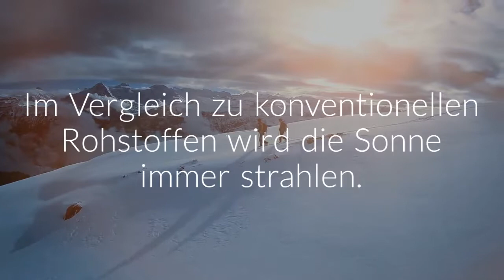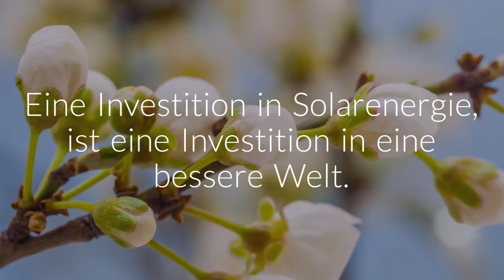Durch uns zum Selbstversorger werden: Elektrotechnik Schmidt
Photovoltaik, Elektro & Haussteuerung - alles aus Meisterhand. Elektrotechnik Schmidt aus Althaidhof bei Creussen ist Ihr kompetenter Ansprechpartner für Elektroinstallation, Photovoltaik und Smart-Home-Technik. Wir bieten unseren Kunden Qualität und Kompetenz von A bis Z.

Sprechen Sie mit uns - wir beraten Sie gerne.

Warum wir für Sie der richtige Dienstleister sind:
Mit über 1.000 zufriedenen Photovoltaik-Kunden rund um Creußen und Bayreuth haben Sie die Sicherheit, mit uns einen erfahrenen und professionell arbeitenden Handwerksbetrieb gefunden zu haben, der fest in dieser Region verwurzelt ist. Betreuung und Service - auch nach der Inbetriebnahme - sind für uns selbstverständlich.

Ihr starker Partner wenn es um Photovoltaik- Anlagen geht.
Wir begleiten Sie von der Planung bis zur Umsetzung